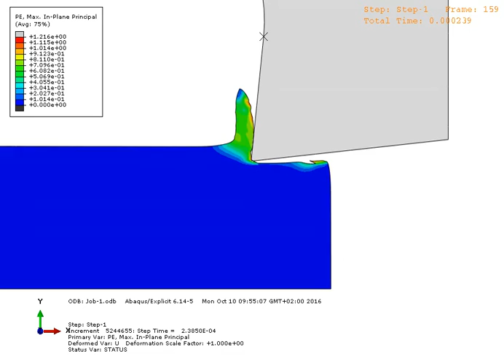Abaqus CAE explicit coupled thermo-mechanical orthogonal cutting ALE mesh PE 2